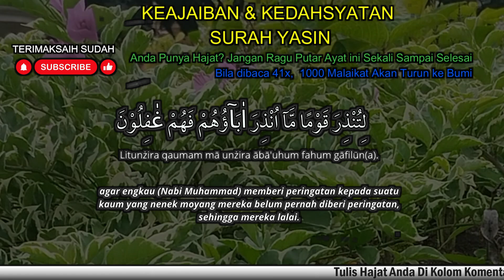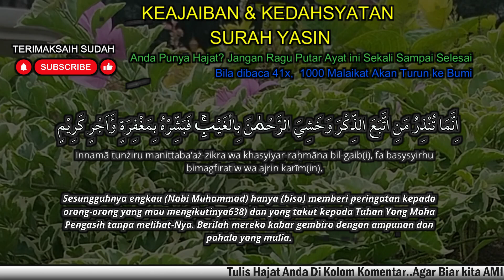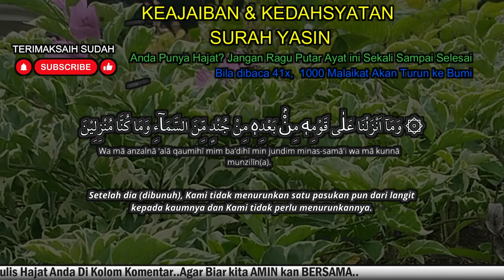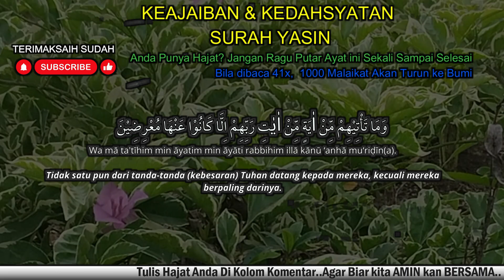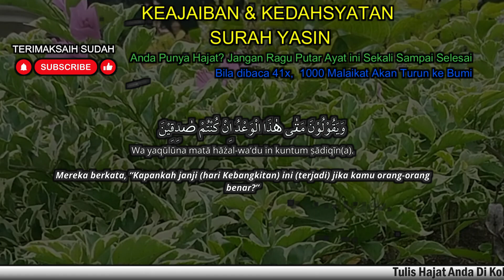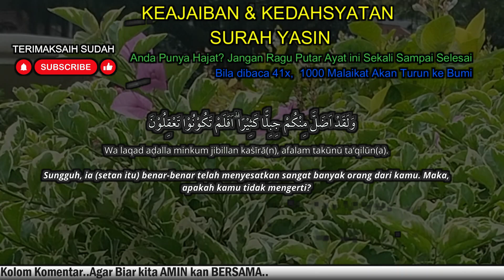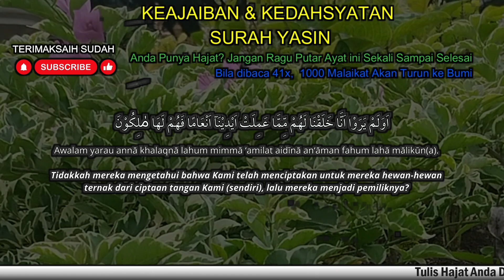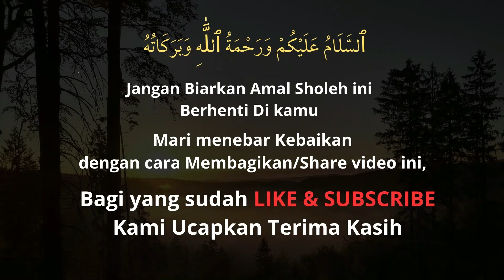JALUR LANGIT!SEMPATKAN BACA RUTJN! REJEKI DATANG DARI SEGALA ARAH, Surat Yasin Full Artinya